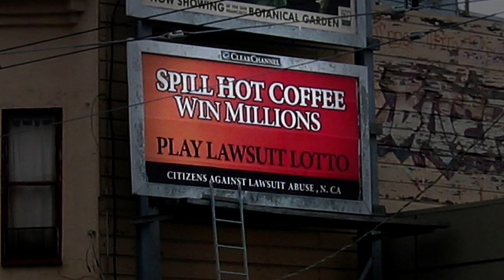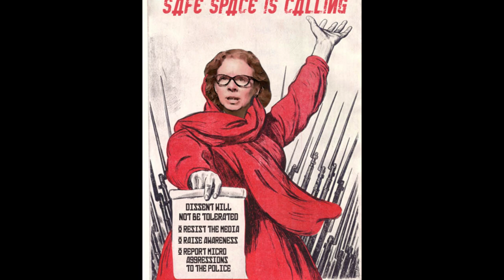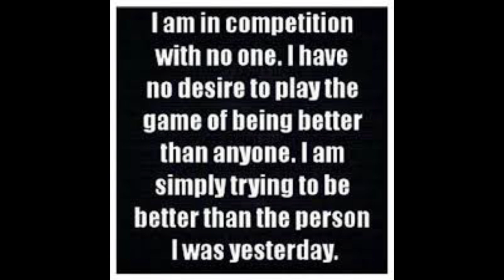We can always improve society